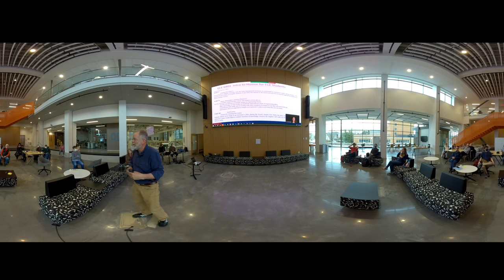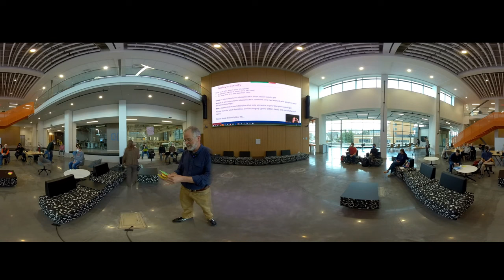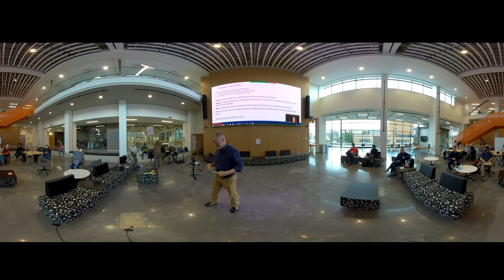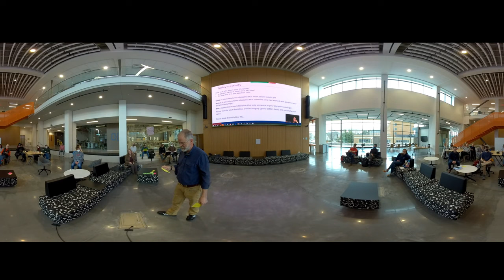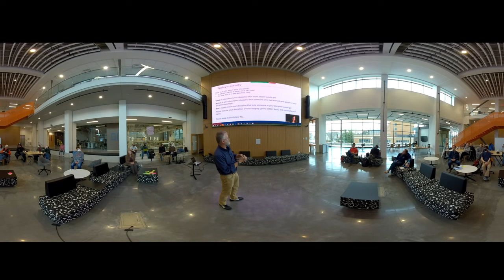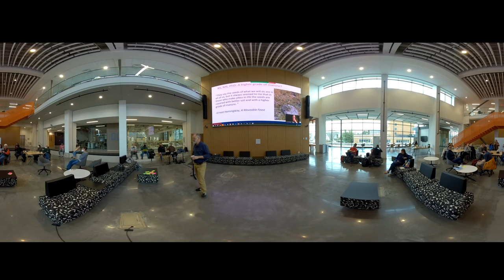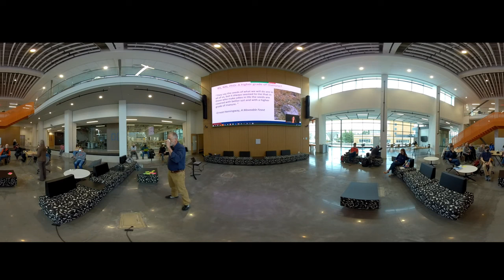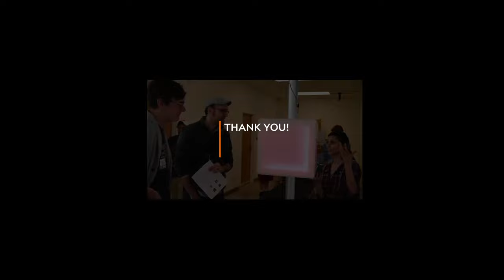A Scientist, an Engineer, an Artist and a Designer Walked Into a Bar: Humor and Disciplinary Culture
“Getting” a joke relies upon recognizing that a narrative has suddenly changed from the expected to the absurd.  To be in on the joke, an audience must know what is expected: the audience and the joke teller must share common ground . Common ground is also an important feature of culture. In our previous work, we have studied how undergraduate students develop a sense of “disciplinary culture”: what it means to be a scientist, an engineer, an artist, a designer, or whatever profession they are preparing for after graduating. In honor of April Fools’ Day, this playdate will explore the relationship of humor and disciplinary culture.  As part of the playdate, we will be collecting examples of disciplinary humor from the audience and telling them to each other. Please be prepared with a joke about your discipline, particularly jokes that only people with training in your discipline would get. (We’re not kidding!)